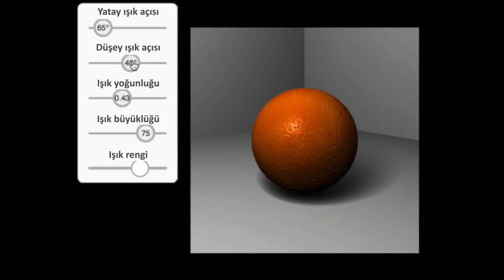Sanal Işıklar | Işıklandırma | Pixar'da Neler Oluyor?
KhanAcademyTurkce